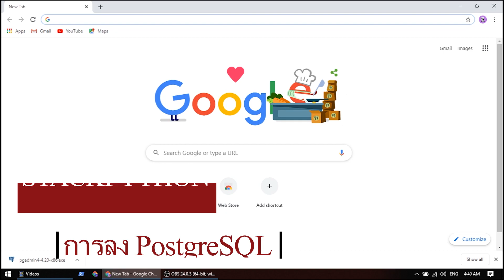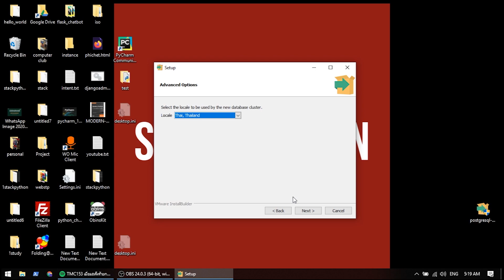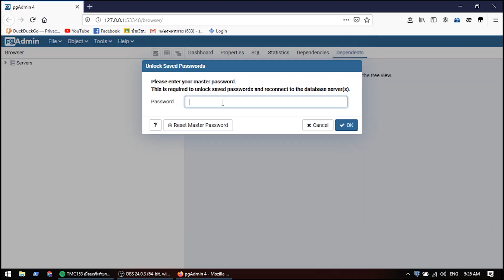ดาวน์โหลดและติดตั้ง PostgreSQL Database และ pgAdmin ใน 3 นาที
ในคลิปนี้จะเป็นการสอนการติดตั้ง PostgreSQL ซึ่งเป็นหนึ่งในตัว RDBMS (Relational Database Management System) ที่ได้รับความนิยมอย่างสูงตัวหนึ่งของโลก ซึ่งถ้าเขียนไพธอน ผมแนะนำว่า Database ตัวนี้แหละเหมาะสมที่สุดแล้ว โดยเฉพาะ Django นี่เท่าที่ทราบมาส่วนใหญ่ทาง Developers ทั่วโลกก็ใช้ Postgres ครับ ซึ่งทาง PostgreSQL เขาก็เคลมมาว่าตัวเองเป็น
"The world's most advanced open source database" หรือตัวเดต้าเบสที่เป็นโอเพ่นซอร์สที่ล้ำสุดนั่นเอง

ซึ่งตัว Postgres เองเมื่อติดตั้งเสร็จแล้วก็จะมีตัว GUI Tools ที่มีชื่อว่า PgAdmin ติดมาด้วย เพื่อให้เราจัดการกับฐานข้อมูลได้สะดวกยิ่งขึ้นผ่านหน้า UI หรือ Interfaces ต่าง ๆ นั่นเอง

อย่าลืมกด Like หรือ Subscribe ช่อง STACKPYTHON ของเรากันด้วยนะครับ เพื่อไม่พลาดเนื้อหาสาระดี ๆ และข่าวสารต่าง ๆ ด้านไพธอนโปรแกรมมิ่งและเทคโนโลยีที่เกี่ยวข้องครับ